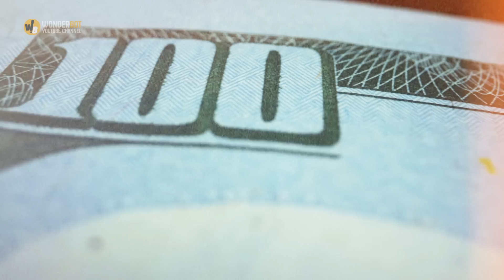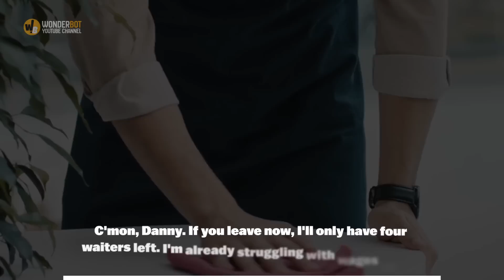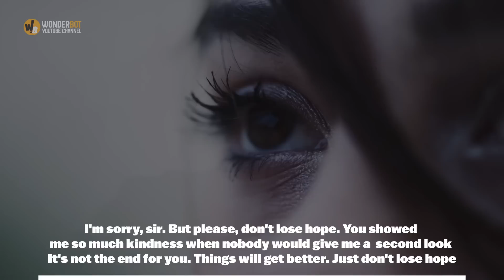Days After Hiring A Homeless Girl, Something Shocking Happens!